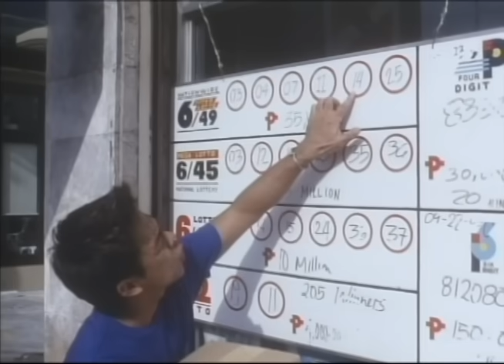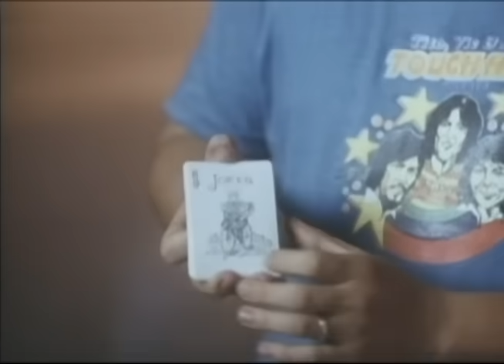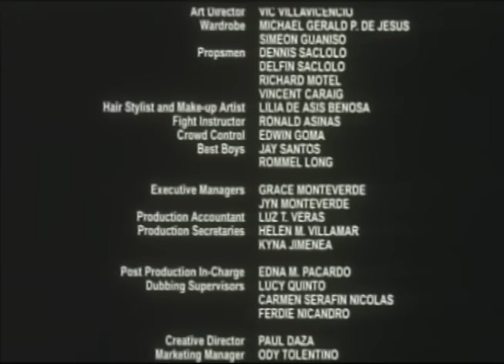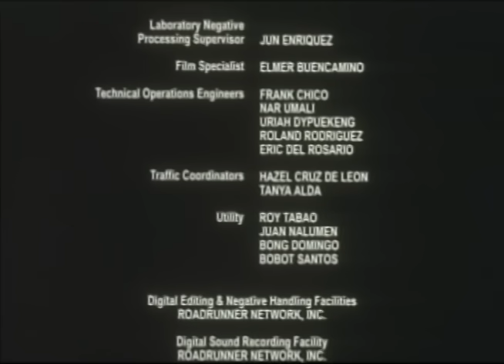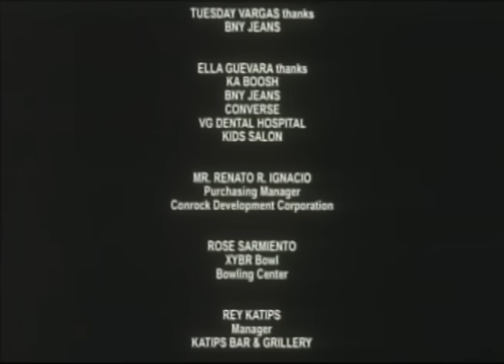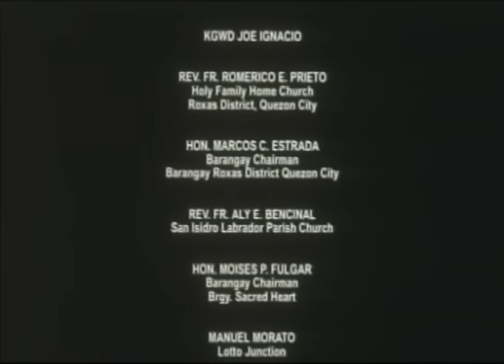HARI NG SABLAY: Bearwin Meily, Rica Peralejo, Tuesday Vargas, Pekto & Jay-R | Full Movie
Movie Released Date:
2005

Movie Genre:
Comedy

Movie Director:
Mac Alejandre

Movie Cast:
Bearwin Meily (Mars), Rica Peralejo (Venus), Joel Torre (Rodel), Al Tantay (Benjou), Nova Villa (Lola Gracia), Jay-R (Adonis), Tuesday Vargas (Maritess)